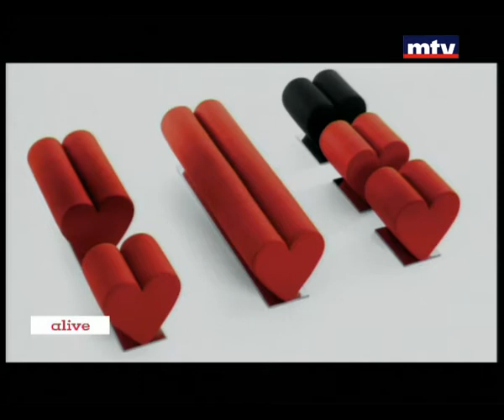Designs - Joumana Abou Fadel - 13/02/2015